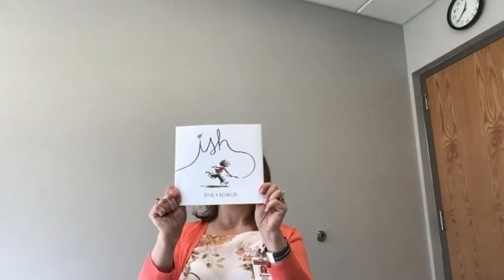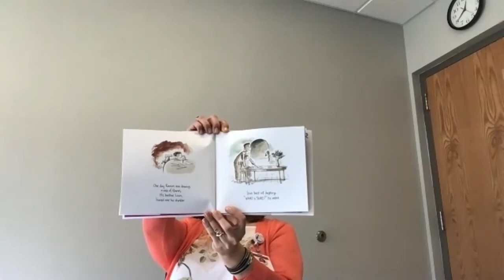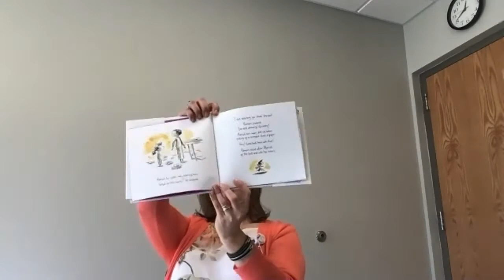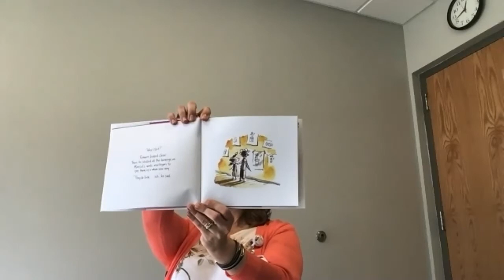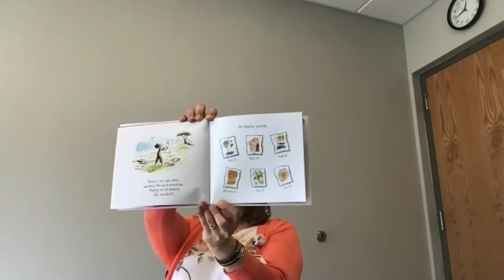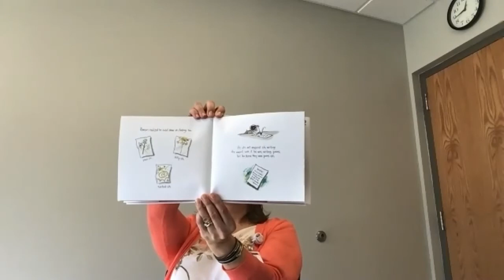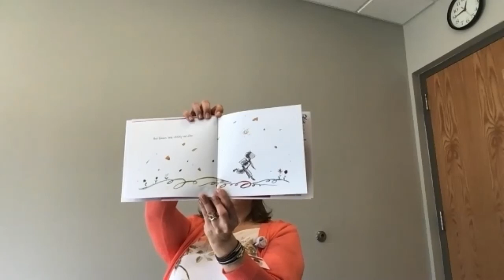LCBDD Service Coordinator Renee Echard reads "Ish" by Peter H. Reynolds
For DD Awareness Month, LCBDD will be donating the book, "Ish" to all kindergarten and special education classrooms in Licking County.

Although we are excited to be able to continue this tradition, we wanted to make sure that others in our community had the opportunity to enjoy this story. In this strange time, we thought it was very important to share the message —life doesn't have to be perfect to be beautiful!

We hope you enjoy hearing this story! Thank you to Service Coordinator Renee Echard for volunteering to be our reader!